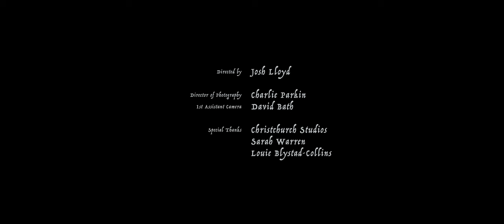The Rime of the Ancient Mariner (Short Horror Film)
Embark on a voyage into the heart of "The Rime of The Ancient Mariner" through a lens that blurs reality with myth. This stylized adaptation of Samuel Taylor Coleridge's work offers a profound exploration of this classic tale's essence, with distinct visuals and an immersive soundscape - experience the story's depths in a whole new light.

CREDITS
Written by Samuel Taylor Coleridge
Performed by Vincenzo Pellegrino
Directed by Josh Lloyd (@GRYITH )
Produced by Charlie Parkin (@Mp3Charlie)
Director of Photography - Charlie Parkin (@Mp3Charlie)
1st Assistant Camera - David Bath

Featuring an Original Score by Charlie Parkin & David Bath

This film was captured entirely in-camera, with no post- visual effects.

Special Thanks to:
Christchurch Studios
Sarah Warren
Louie Blystad-Collins